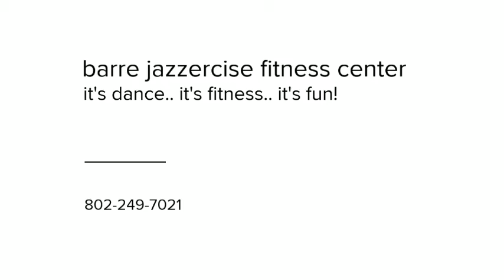Diane's 8:15 am class!